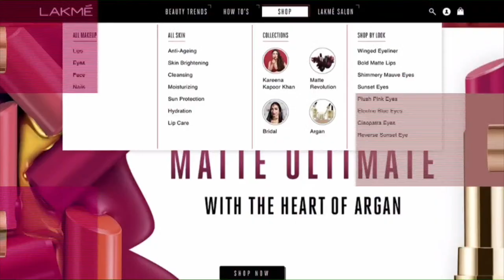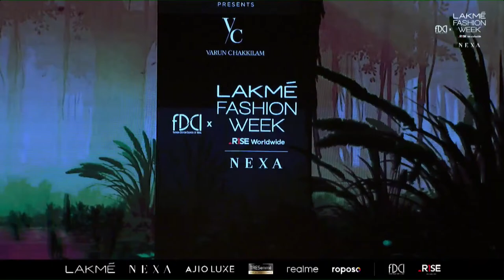FDCIxLFW | 6DEGREE SHOW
Showcasing 6Degree at FDCIxLFW.